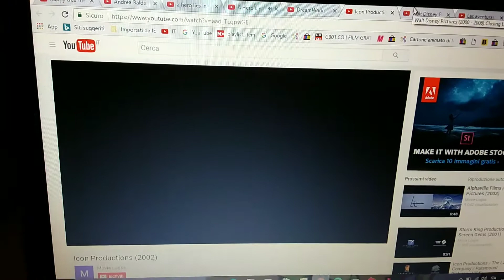Dreamworks Pictures/icon production/Walt Disney Pictures logo closing